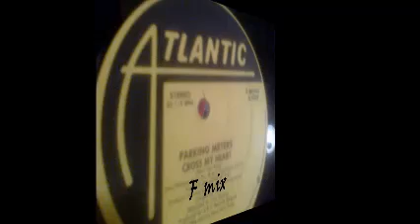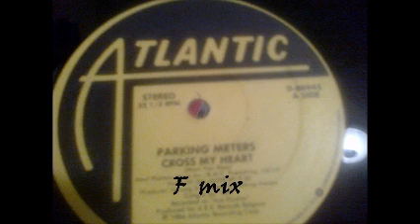PARKING METERS - CROSS MY HEART